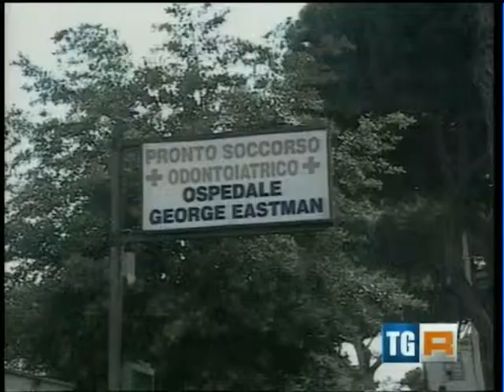TG3 - SPORTELLO SALUTE del 14.12.13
Servizio sul STA System utilizzato all'ospedale odontoiatrico G. Eastman di Roma come alternativa all'anestesia tradizionale somministrata con l'antica siringa. Grazie alle sue caratteristiche, l'innovativo STA System è uno strumento valido da utilizzare su tutti i pazienti, ideale per bambini e odontofobici.